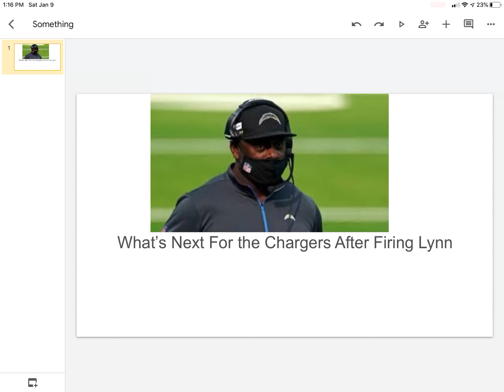What’s next for The Chargers